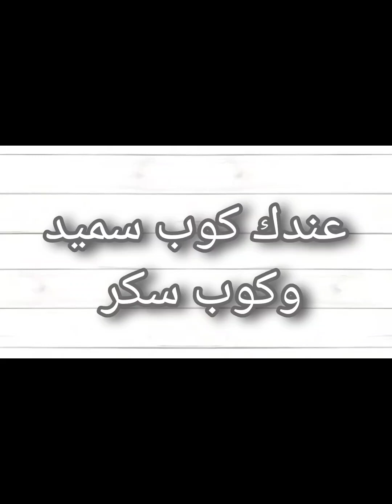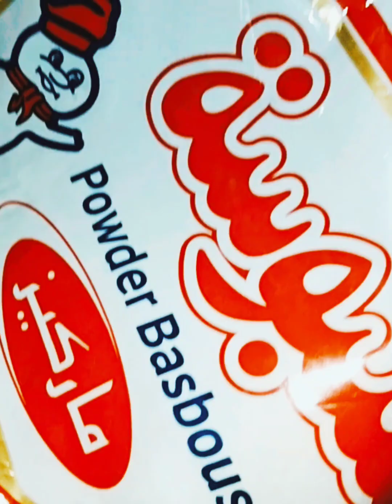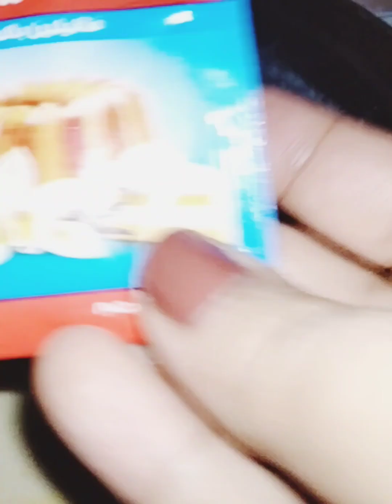عندك كوب سميد وكوب سكر ⁉️اعملى اسهل واسرع حلوى وبدون فرن تحضريها فى دقايق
عندك كوب سميد وكوب سكر اعملى اسهل واسرع حلوى وبدون فرن وتحضريها في دقايق @wasfa265
استنوا وصفات 👌 واكلات 🥙
جديده جدا 😍
بدون _فرن

▶ تابعو حساباتي الرسمية: واللي لسه ماشتركش يشترك عشان فيه مفاجئات كتير اووووووي ^_^
يوتيوب
فيسبوك
انستجرام
فيديو الفستق الكداب

 • ازاى تحولى كوب سودانى ...
المقادير
كوب سكر
كوب ماء
كوب سميد
كوب حليب

الكريمة
٢كوب حليب
٢معلقة سكر
٢معلقة كبيرة نشا
معلقة كبيرة دقيق
فانيليا
علبة زبادى ١١٠ جرام

Ingredients
 sugar cup
 Cup water
 semolina cup
 Cup water

 precious
 2 cups of milk
 2 tablespoons of sugar
 2 big spoons of starch
 large spoonful of flour
 vanilla
 Yogurt box 110 g